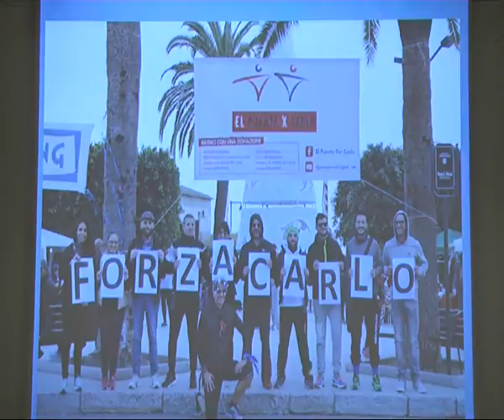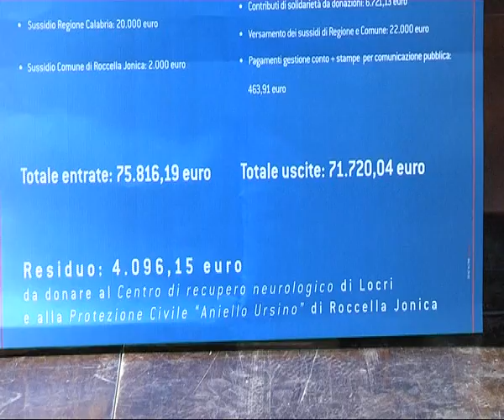“EL PUENTE PER CARLO”: SI SCOGLIE IL COMITATO PER IANNUZZI - IL VIDEO